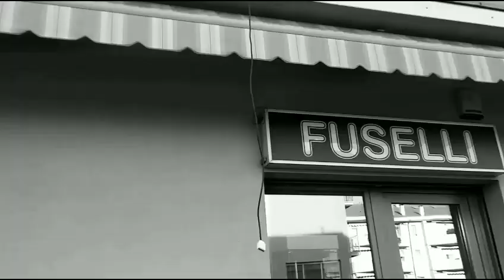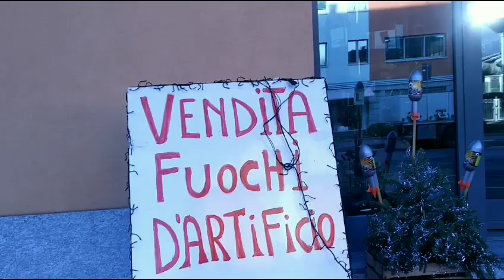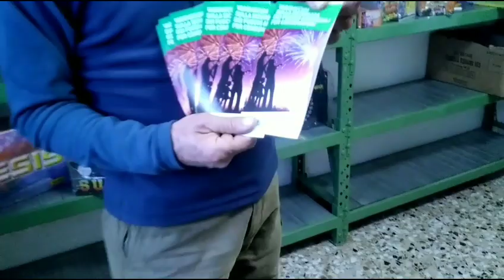BOTTI DI CAPODANNO 2025 - Armeria Fuselli Sport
Dopo tanto tempo rieccoci ancora qui in armeria fuselli per la preparazione del capodanno 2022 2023
un video diverso dagli altri .
OGGI non parleremo di canne da pesca ma di botti e fuochi d'artificio buona visione speriamo che vi piaccia!
BUON NATALE A TUTTI E SPERIAMO CHE SIA UN 2023 STUPENDO E PIENO DI DIVERTIMENTO.
CON QUESTO VI SALUTIAMO DAL NOSTRO TEAM AXR BUONA GIORNATA E BUONE FESTE✌️

REGISTRATO CON⏬⏬⏬⏬⏬⏬⏬⏬⏬
🔴 GO PRO

u
Sito web:

Seguiteci sui vari social per restare aggiornati sul canale 😉

Gruppo Facebook: Big Trout AXR ™

°~ Michel & Vittorio ~°